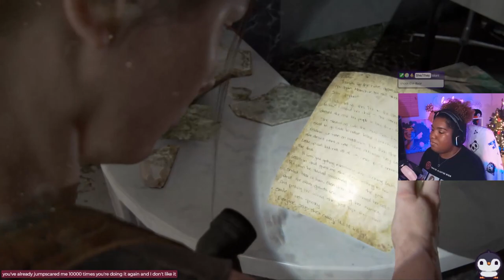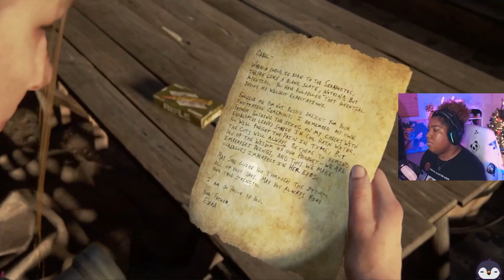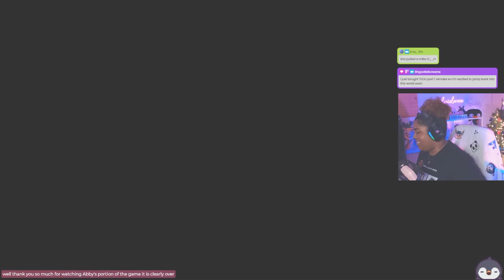Breaking Vases & Taking Names | The Last of Us Part II - Part 21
Listen... me being a Taurus in the china shop is a little too on the nose.

All gameplay is recorded live on Twitch and subsequently edited for YouTube. Join me live on Twitch for all the unedited fun! :)